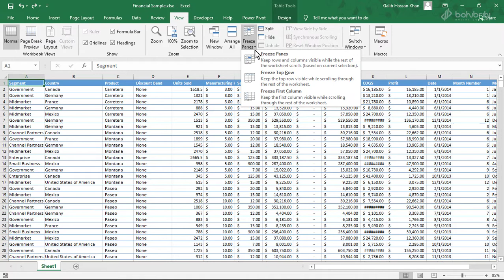Freezing Row and Column | Excel Online Course in Bangla | Bohubrihi.com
This is part of the Excel Online course on Bohubrihi.com.

Bohubrihi offers one of the most comprehensive Bangla Online courses on Excel. It covers Advanced Data Analysis and Visualization techniques as well as many Basic concepts.

বহুব্রীহি তে রয়েছে বাংলায় তৈরি অন্যতম সেরা Excel অনলাইন কোর্স যেখানে বেসিক কন্সেপ্ট এর পাশাপাশি এডভান্সড ডাটা এনালাইসিস এবং ভিজুয়ালাইজেশন নিয়ে বিস্তারিত আলোচনা করা হয়েছে।